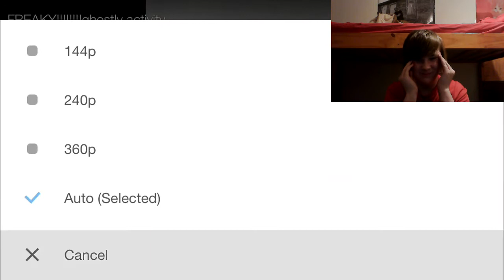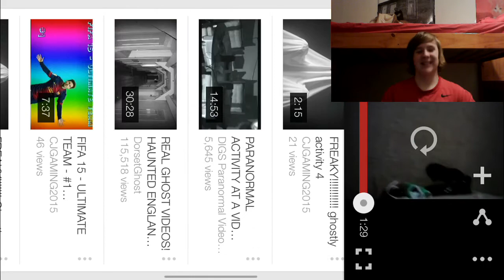I REACT TO MY VERY FIRST VIDEO...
Leaving a like is always appreciated!                                                             Background music: Disconnected - pegboard nerds                                                                Intro music: AWOLnation - Sails unlimited gravity remix.                                                                     Outro music: Timeflies Tuesday - alcohol.